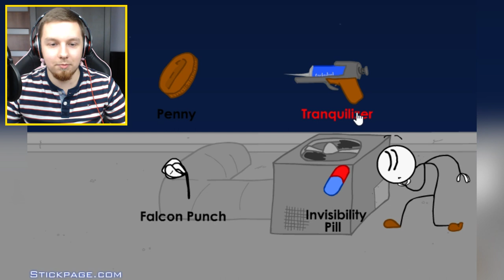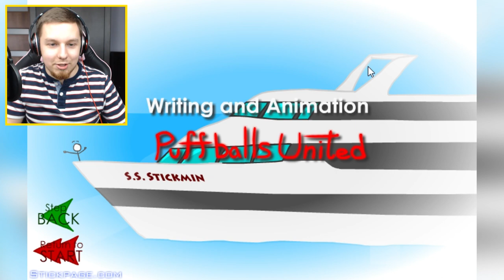JEST TYLKO MÓJ! | Stealing The Diamond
►Śledź mnie!

W dzisiejszym odcinku wcielimy się w rolę złodzieja diamentu, on musi być nasz!